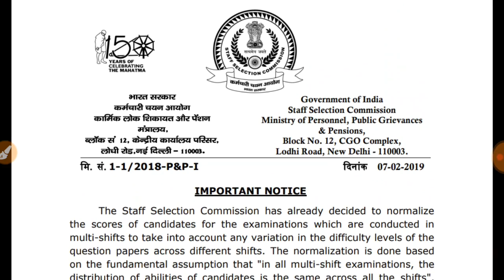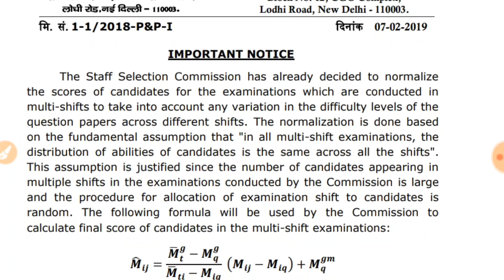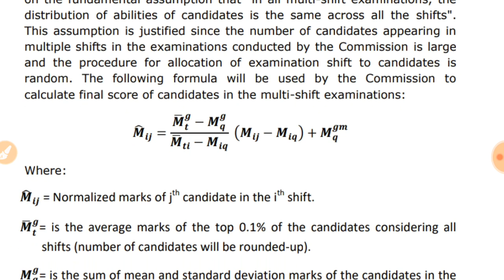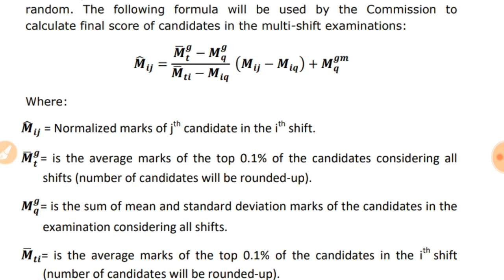SSC all exam normalisation,official notification SSC exam normalisation